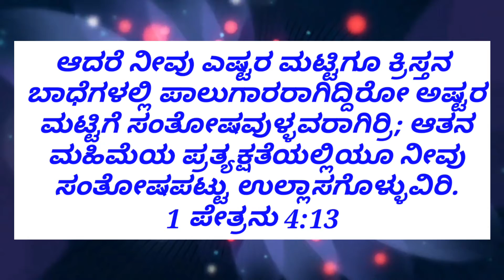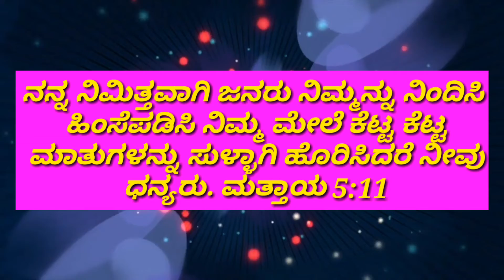Himsegalu avamananaa? Asheervaadanaa? Connect with your Creator